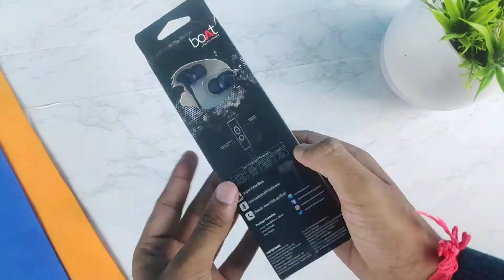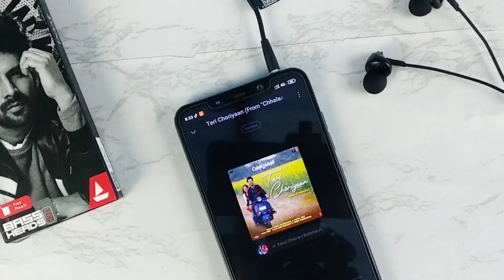Boat Bass Heads 100 | Unboxing, Review , Pros & Cons in Hindi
In this video I have done unboxing and review of Boat bass heads 100 Budget Earphones with it's Pros and Cons | Best earphones under Rs 400

Timestamp
0:00 Intro
0:38 Box Contents
1:30 Quality
2:05 Comfort
2:20 Mic & Jack
2:55 Mic Quality
3:15 Sound & Bass
4:08 Pros & Cons

- Ansuman Behera

50 inches Tripod

Music Credit 🎶